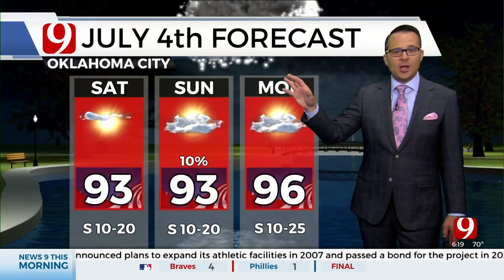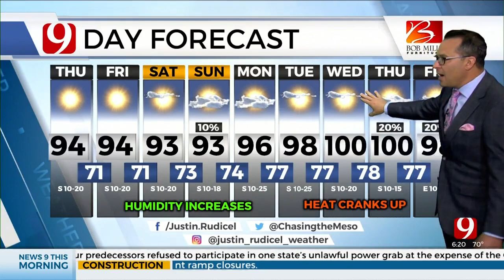Justin's Thursday Out The Door Forecast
News 9 Meteorologist Justin Rudicel has your Out The Door forecast for June 30, 2022 from the Bob Mills Weather Center.